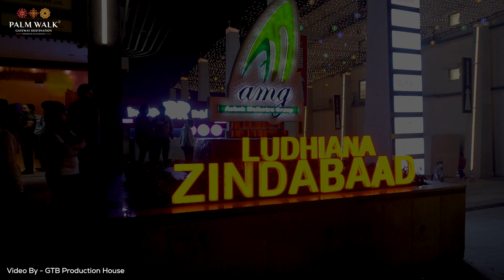Movie Promotion at Palm Walk - Star Cast Parinda Paar Geyaa | GTB Production House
Movie Promotion at Palm Walk
Star Cast Parinda Paar Geyaa
Venue : Palm Walk, Ludhiana
Video By : GTB Production House